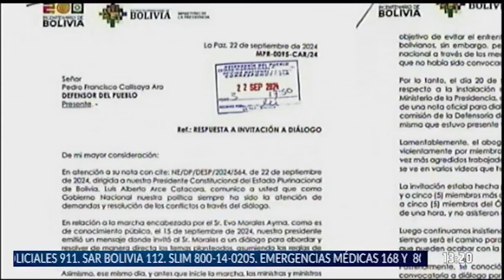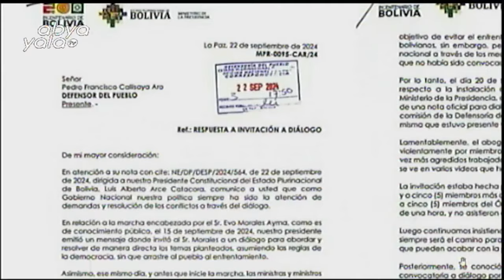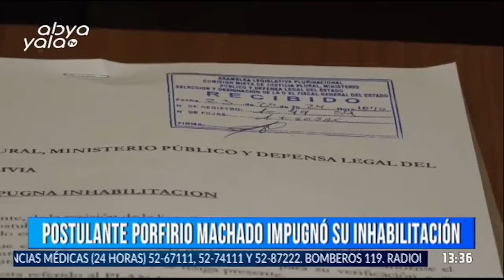SEGUNDA EDICION - ABYA YALA TV